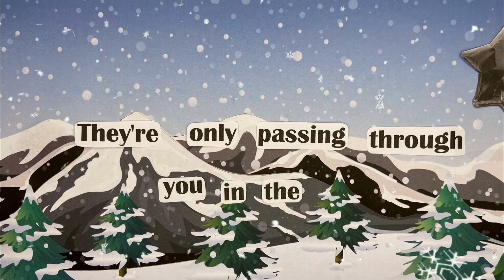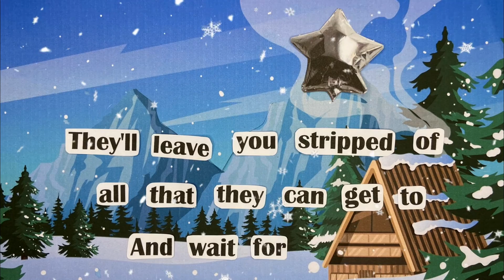LOOSE CATTLE - Star Of Bethlehem (animated lyric video)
Loose Cattle's annual holiday single continues with this cover of Neil Young's Star Of Bethlehem

lyrics:
Ain't it hard when you wake up in the morning
And you find out that those other days are gone?
All you have is memories of happiness
Lingerin' on

All your dreams and your lovers won't protect you
They're only passing through you in the end
They'll leave you stripped of all that they can get to
And wait for you to come back again

You might wonder who I can turn to
On this cold and chilly night of gloom
The answer to that question
Is nowhere in this room

solo

Yet still a light is shining
From that lamp on down the hall
Maybe the star of Bethlehem
Wasn't a star at all
credits
released December 10, 2021
written by Neil Young

Michael Cerveris - guitars and singing
Kimberly Kaye - singing
René Coman - bass
Doug Garrison - drums
Rurik Nunan - fiddle and singing
Rick G. Nelson - percussion

recorded by Rick G Nelson at Marigny Studios New Orleans
mixed by John Agnello
mastered by Greg Calbi & Steve Fallone at Sterling Sound NJ
license